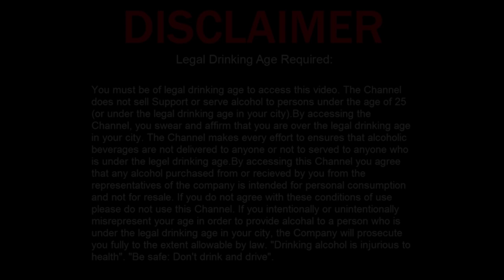Pls Beware!! Fake or Quality Issue? | SALE वाली BEERS मेहंगी पैड गई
I hope ki aap sabko meri video pasand aayi hogi.